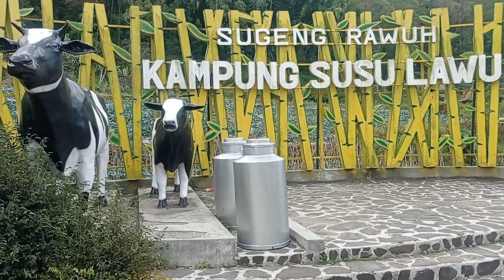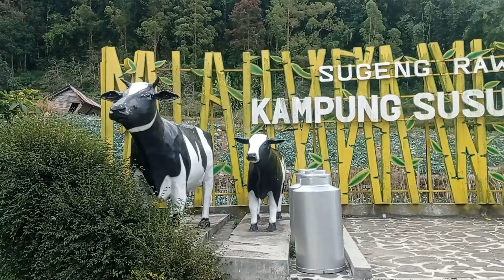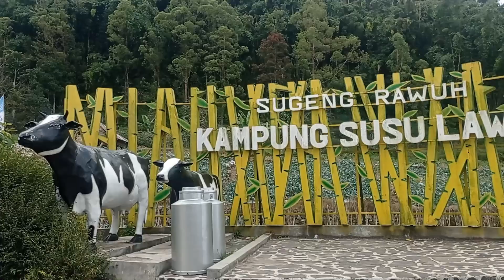Melihat Pengembangan Sapi TE di Magetan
Arep ndelok Sapi Transfer Embrio pengembangan Dinas Peternakan Magetan malah ketemu Deny Cak Yan. Yo wisss.. gasssss